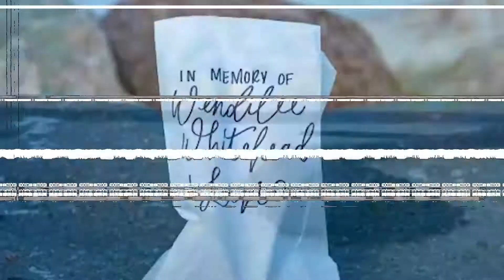A Year in Review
Enjoy our 1 min YEAR IN REVIEW video♥  For those of you who know us best, as you watch the video you will be reminded that “brilliant pivots” are not as easy as they look.  But, you have made them look pretty easy.  For this, we can never quite thank you enough for never giving up on our girls and helping them to stand taller.  Just as their mother would have wanted.
We find our greatest successes in the most surprising places.  Our greatest success this year?  We chose to see light in what felt like a very dark year.  And, because of that we now serve girls globally.
Only 2 days left in 2020 and just $5,000 away from our goal.  We hope that you will include empowerHER as one of your favorite charities to support this year.
Sending our wishes for a peaceful + happy holiday and a 2021 filled with love + light.